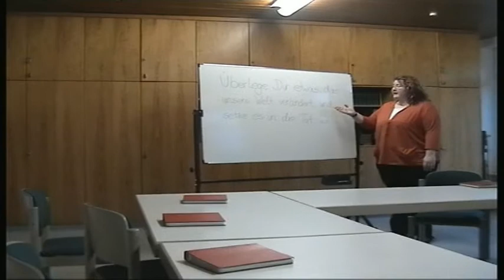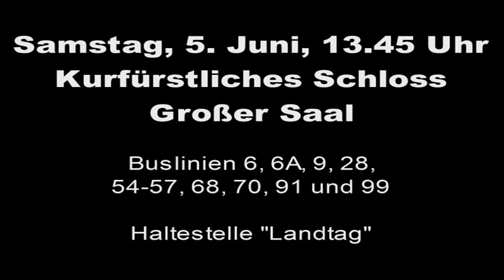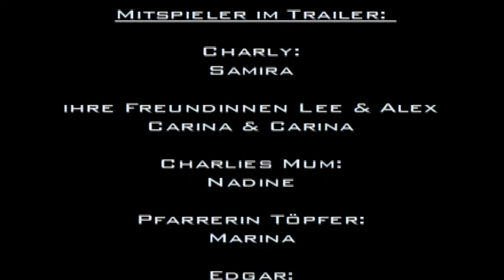Was verändert die Welt?! - ein Konfirmanden-Musical *Trailer Jugendkirchentag Mainz* 5.6.2010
Die Musicalgruppe verändert!!! der evang. Jugend Ehringshausen/Dillheim führt am Jugendkirchentag "go(o)d days and nights" der evangelischen Jugend in Hessen und Nassau das Musical "was verändert die Welt?!" auf:

Samstag, 5. Juni, 13.45 Uhr im Großen Saal des Kurfürstlichen Schlosses!

Das Musical ist von der Konfirmanden-Gruppe 2007 für die Aufführung im Vorstellungs-Gottesdienst der Konfirmanden geschrieben worden.
Die "zweite Generation" an Schauspielern hatte sich das Stück für den evangelischen Kirchentag 2009 in Bremen wieder vorgenommen.
Nach zwei erfolgreichen Aufführungen in Bremen folgten Vorstellungen auf einem Konfirmandentag des Kirchenkreises Braunfels vor 500 Jugendlichen, ein Auftritt in Alsfeld und der Gewinn eines 1000€-Preises bei der Aktion "sei ein Futurist" in Zusammenarbeit mit der Deutschen UNESCO-Kommission.
Die "dritte Generation" probt gerade für zwei Aufführungen an Jugend-Kirchentagen, am 4.6. in Idar-Oberstein und am 5.6. in Mainz.

Das Storyboard basiert auf dem Film "das Glücksprinzip". Die Konfirmanden des Jahrgangs 2007 haben an den Dialogen, Texten und auch an der Musik mitgeschrieben.

Rückfragen?
Mailen!

Sehen wir uns in Mainz?